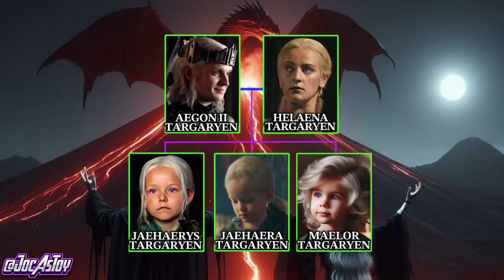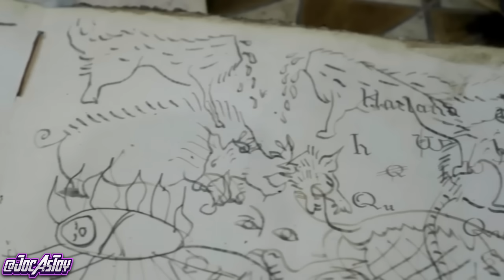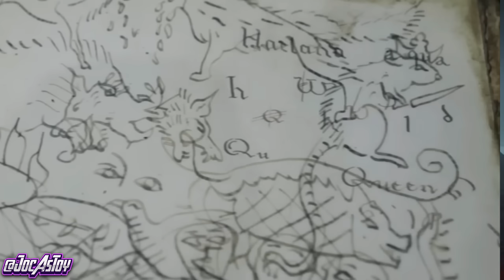HELAENA TARGARYEN The Dreamer! PERJALANAN HIDUP RAMALAN MASA DEPAN UMAT MANUSIA PERANG NIGHT KING!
Trakteer